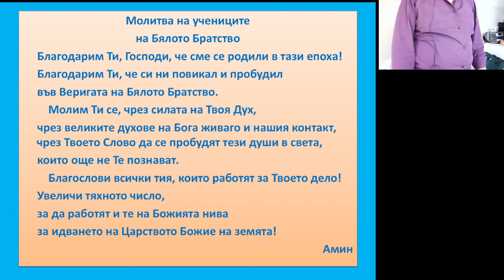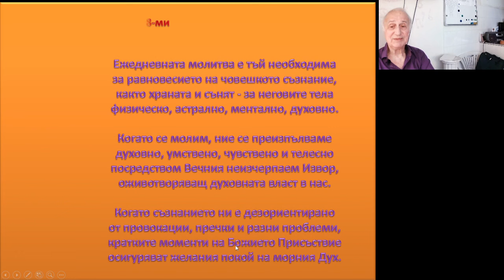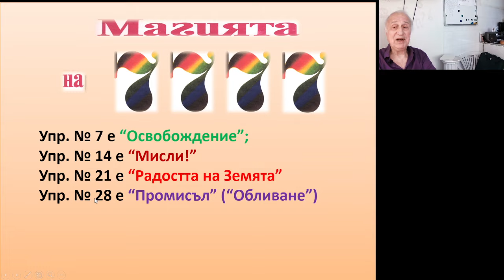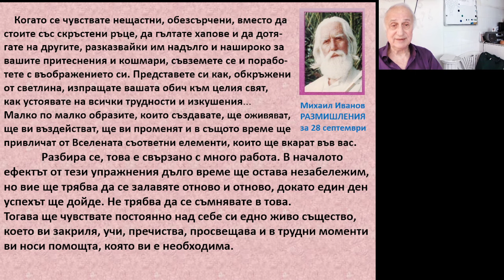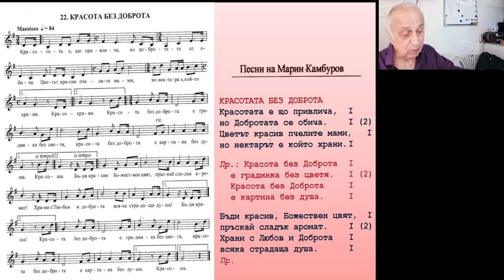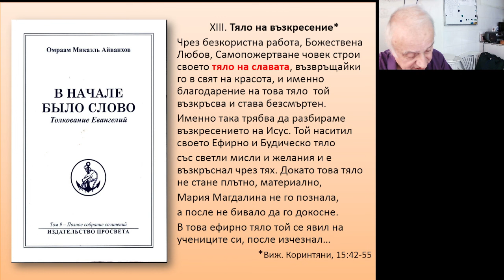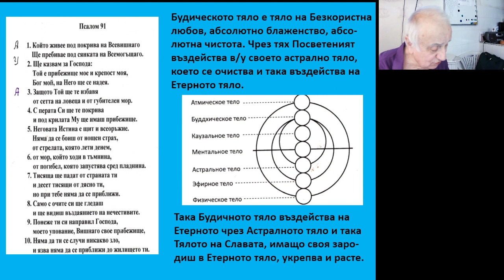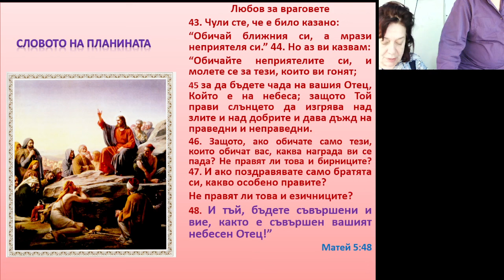Красотата 2 - Христо Маджаров - 28.09.2024